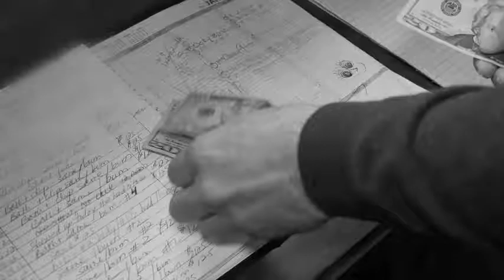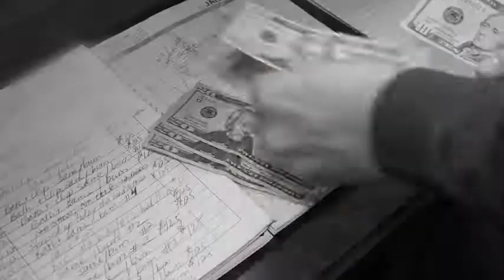Groomaroo Tel que Vu À La Télé